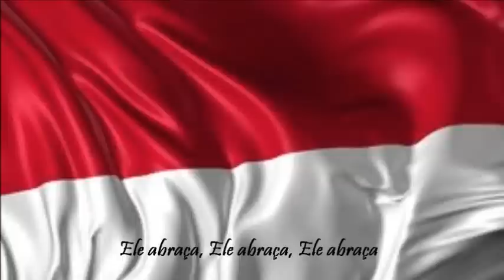JESUS É GRANDE, É MUITO GRANDE, ELE ABRAÇA O BRASIL 🎼Louvor Missionário